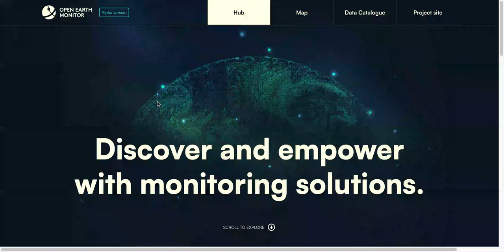App.EarthMonitor.org: Listing and exploring monitors